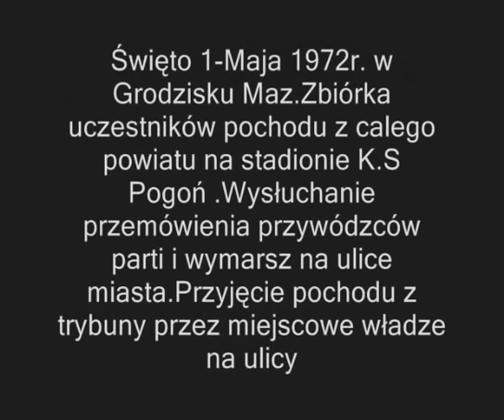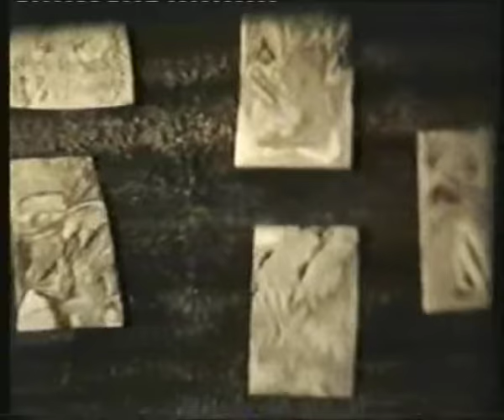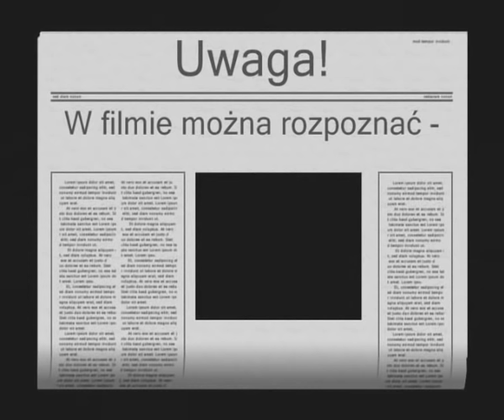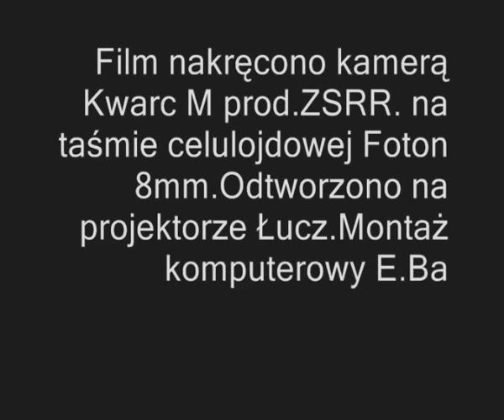"Ludzie Grodziska" cz. 3/3